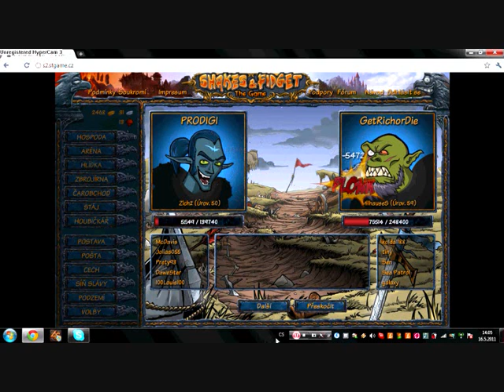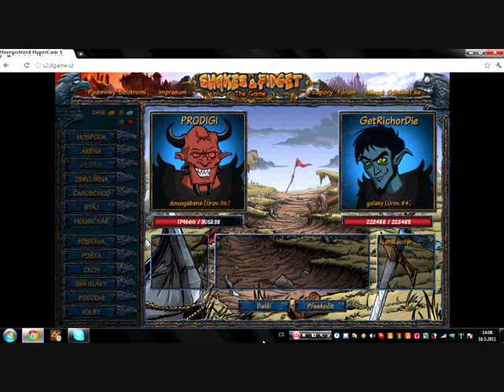PRODIGI vs GetRichorDie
POSTAVY
Zich: Zich2, Dolcegabana
Bureš: Extra101, Sindelka3536